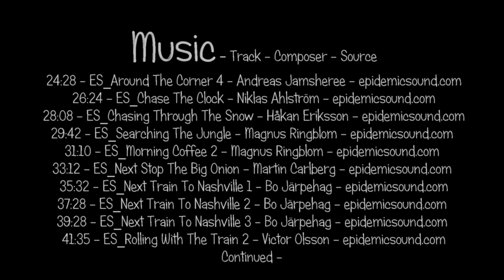Driver's Eye, Line-side & Passenger's View - Zvolen to Valaská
Join me once again for the last leg of a very long and enjoyable day that started in Bratislava with steam locomotive “Albatros”. With most of my cameras now finished for the day, this last camera working was not the best for filming from a vibrating diesel locomotive. I have used all the reasonable cab footage mixed with shots from the line-side and passenger carriages to give an impression of the pretty countryside this line traversed to reach Brezno. Unfortunately the last working camera gave up within sight of our destination, just 4 or 5 Kilometres short, hence the title “Zvolen to Valaská”. I experimented with the complete cab footage to see if it was possible to turn it into something watchable. I found that when sped up to 3 times actual speed, the jelly effect became disguised enough to make the footage reasonable to watch, so I have included it in the second half of this video.

Track gauge 1,435 mm (4 ft 8 1⁄2 in) – Original video taken on 29th June 2018. Tour organised by RTC.

24:28 - ES_Around The Corner 4 - Andreas Jamsheree - epidemicsound.com
26:24 - ES_Chase The Clock - Niklas Ahlström - epidemicsound.com
28:08 - ES_Chasing Through The Snow - Håkan Eriksson - epidemicsound.com
29:42 - ES_Searching The Jungle - Magnus Ringblom - epidemicsound.com
31:10 - ES_Morning Coffee 2 - Magnus Ringblom - epidemicsound.com
33:12 - ES_Next Stop The Big Onion - Martin Carlberg - epidemicsound.com
35:32 - ES_Next Train To Nashville 1 - Bo Järpehag - epidemicsound.com
37:28 - ES_Next Train To Nashville 2 - Bo Järpehag - epidemicsound.com
39:28 - ES_Next Train To Nashville 3 - Bo Järpehag - epidemicsound.com
41:35 - ES_Rolling With The Train 2 - Victor Olsson - epidemicsound.com
43:22 - ES_Summer Unplugged 17 - Örjan Karlsson - epidemicsound.com
44:57 - ES_Twang Factor 1 - Martin Carlberg - epidemicsound.com
46:35 - ES_Feathery 18 - Stefan Netsman - epidemicsound.com